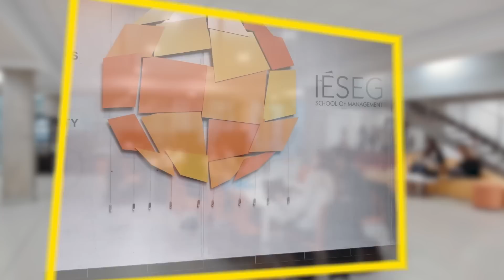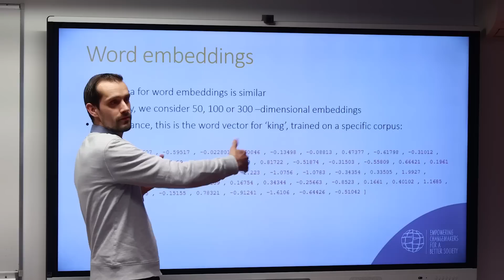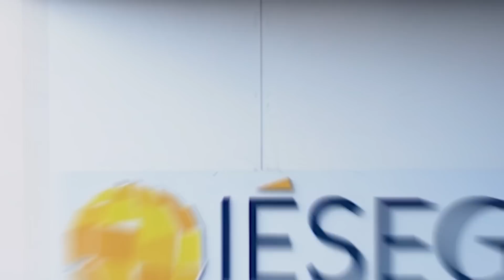Master in AI & Data Analytics for Business | Presentation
🇫🇷🏫 Based in Paris and Lille, IÉSEG School of Management is one of the best management schools in the world.
👩🏼‍🎓👨🏾‍🎓 With a mission to empower changemakers for a better society, the School offers its 8,000 students a wide variety of post-bac, post-graduate, executive and tailor-made programs.